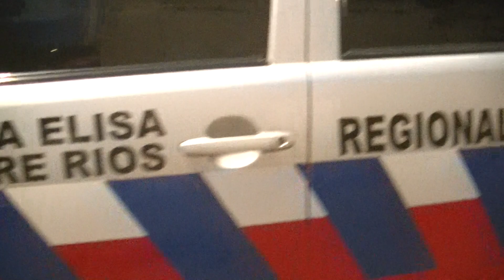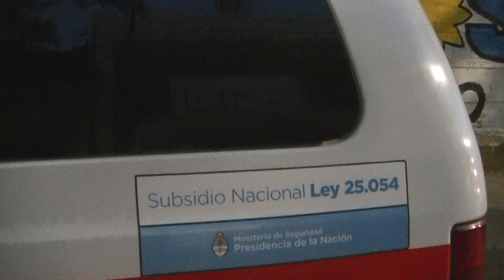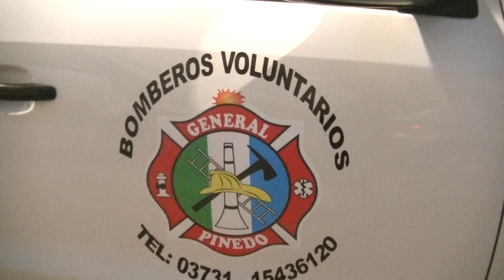Simulacro de incendio en Concepción del Uruguay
En edificio torre. Bomberos de distintas provincias.